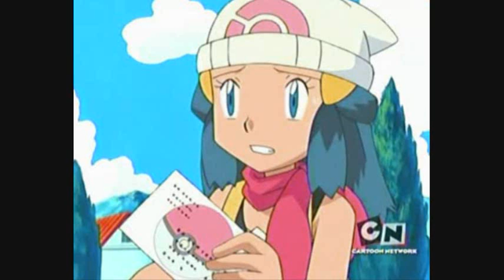Cutemimi25 gives Dawn some Devistating news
Well here's what happened.